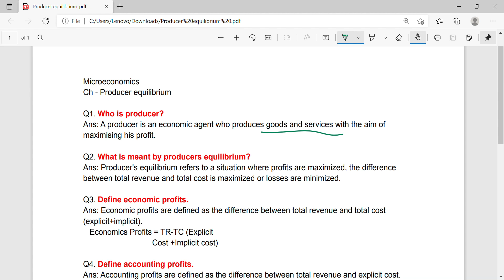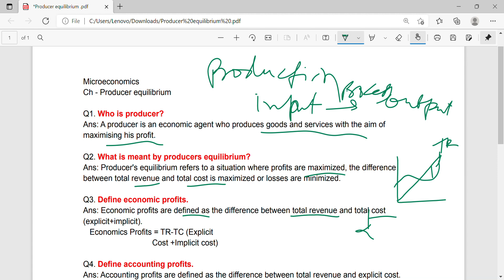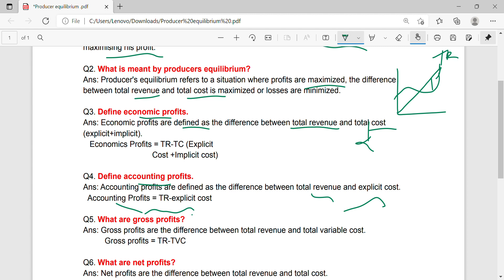Producer equilibrium One liners Eco Class 11